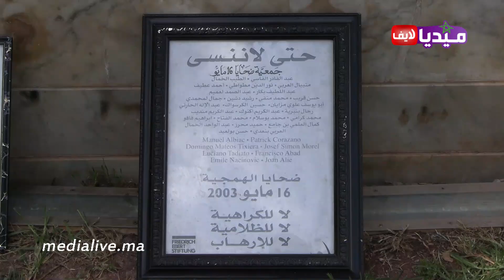جمعية نهضة زناتة تنظم مهرجان السلام تخليدا لدكرى أرواح ضحايا 16 ماي 2003